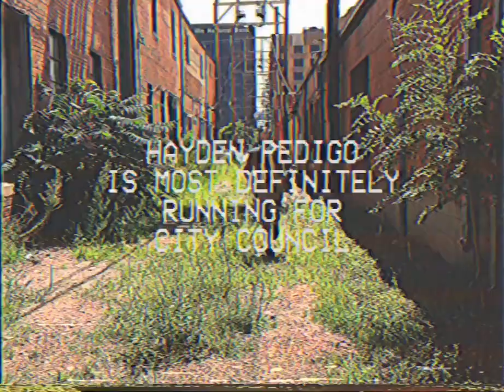Hayden Pedigo for City Council #3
Hi, I'm Hayden Pedigo. I'm running for Amarillo city council.